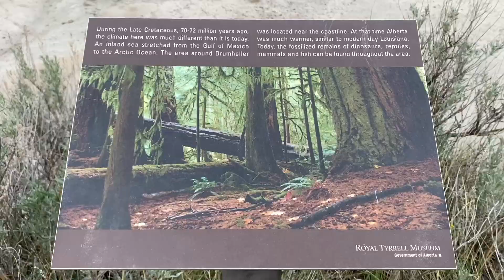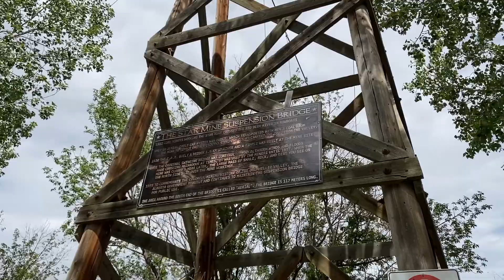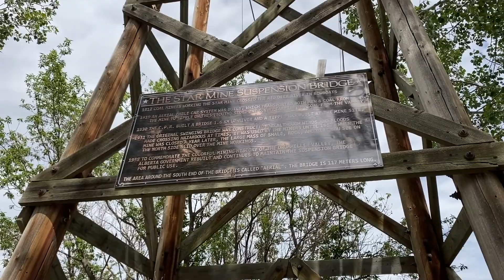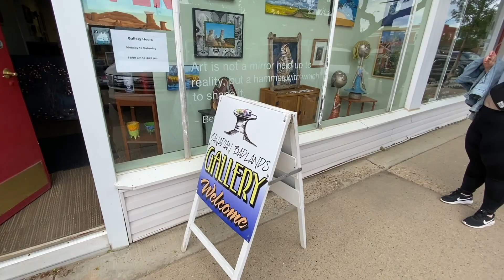Drumheller and the Badlands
Hello! It's been a VERY long while!
My explanation of why I've been gone for so long will have to be done on another video, but for now, enjoy this video where I visit Drumheller and the surrounding parks with my boyfriend!